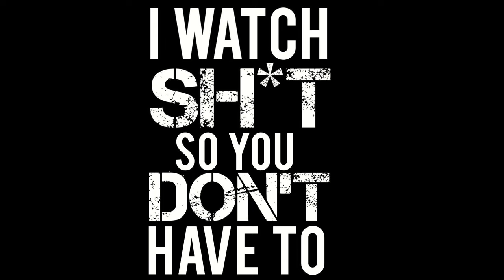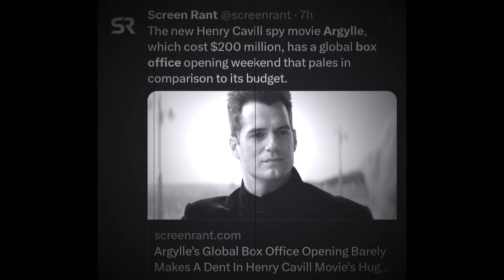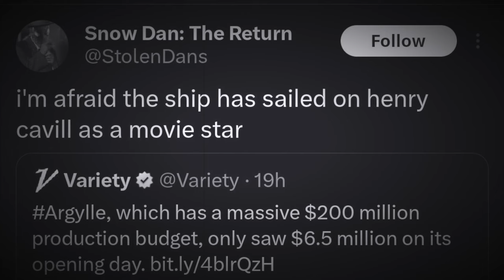ARGYLLE FLOPS HARD! SHILL MEDIA BLAMES HENRY CAVILL? STOP DEFENDING GARBAGE! | REEL SHIFT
My reaction to Matthew Vaughn's Argylle being a massive flop! The shill media blames this disaster on Henry Cavill?